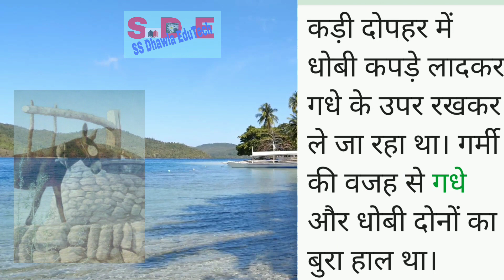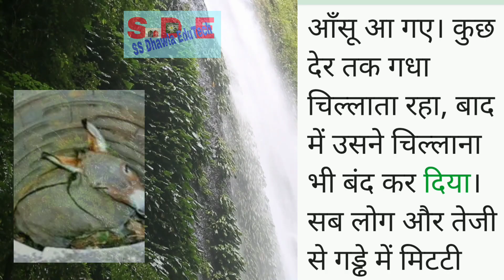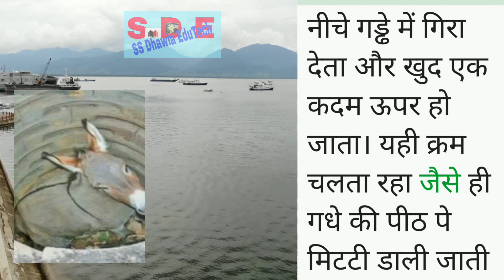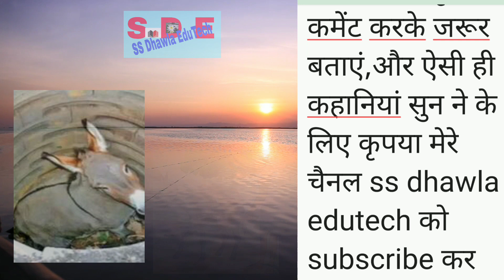प्रेरणादायक कहानी धोबी और गधे की कहानी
धोबी और गधे की कहानी,धोबी और गधा की कहानी,धोबी और गधा की प्रेरणादायक कहानी ||,गधा और धोबी की कहानी,एक प्रेरणादायक कहानी गधा और धोबी की,धोबी और नट के गधे की कहानी,गधे और धोबी की कहानी |,धोबी का गधा हिंदी कहानी,गधा और धोबी की कहानी!,धोबी का गधा आत्म विश्वास बढ़ाने वाली कहानी,धोबी का गधा और कुत्ते की कहानी|,गधे और धोबी की कहानी panchtantra ki kahaniyan in hindi,dhobi aur gadha story for kids | धोबी और गधे की कहानी | stories,धोबी और गधा,धोबी का गधा कहानी